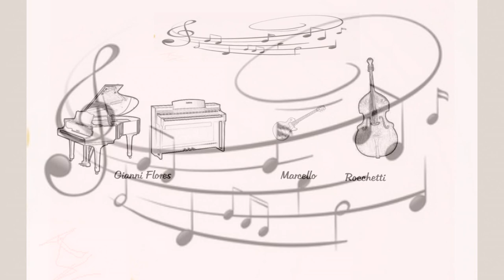This Is Always (by Harry Warren & Mack Gordon)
Gianni Flores - Vocal, Piano & Keyboard; Marcello Rocchetti -  Guitar & Bass.